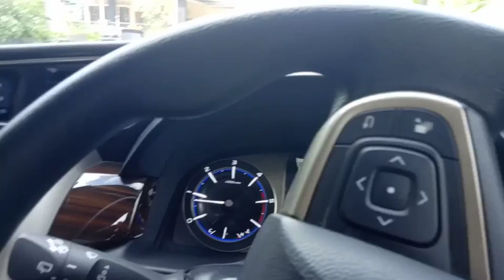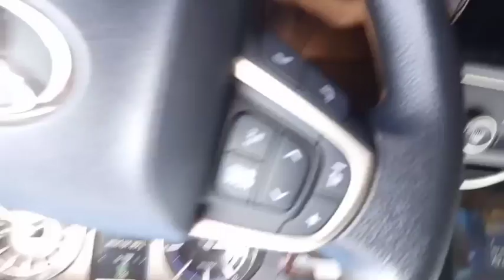Bojoku jaluk Gendong cuy saat Wisata Petik Buah Di Kebun